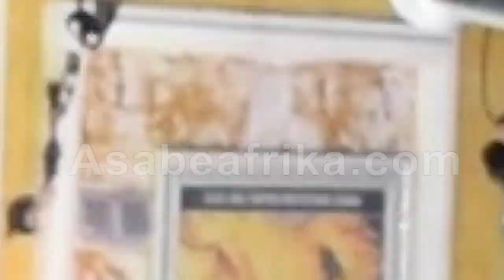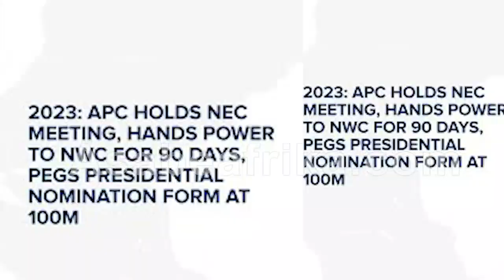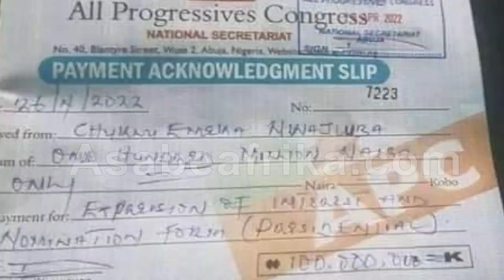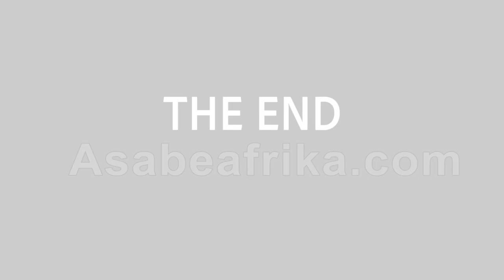How Prophet Adebayo revealed Texas, USA Tragedy on May 15 + Evil Politicians & School Proprietors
On Sunday, May 15, 2022, the gifted Prophet of God Almighty lead his congregation in prayers and worship against bad governance in the land, seeking God's decisive intervention upon bad leadership that has put many Nigerians in bondage.

In this last video, after a sermon delivered by former Nigerian Football Federation boss, Ambassador Kojo Williams, the Prophet reeled out some prayer points and prophecies on nations, individuals and organizations.

Towards the end of the video, the Prophet urged Christian to pray for Texas and Washington DC over certain national tragedy that might befall the two American states.

Eight Days after the revelation, the Texas School Gun shooting tragedy happened which led to the death of 19 school children and 2 teachers. The incident is now termed "The American Tragedy" by foreign TV channels like CNN.

The Prophet also warned school proprietors to be careful with security as some politicians are looking for kids for blood sacrifice.